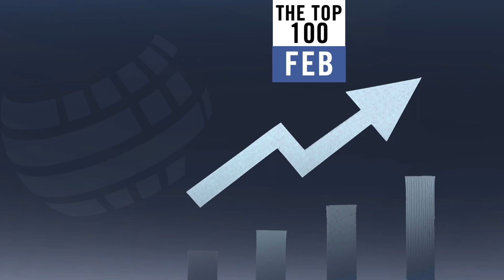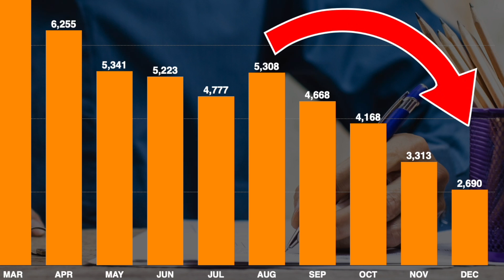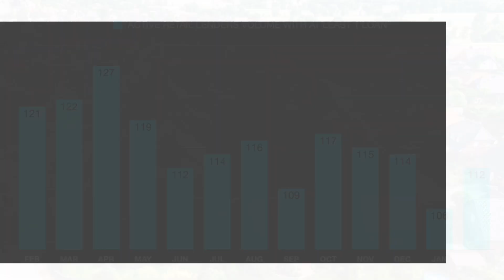February 2023 Top 100 HECM Retail Lenders Report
The latest data for the number of federally-insured reverse mortgages (HECMs Home Equity Conversion Mortgages) insured or endorsed in the month of February 2023.